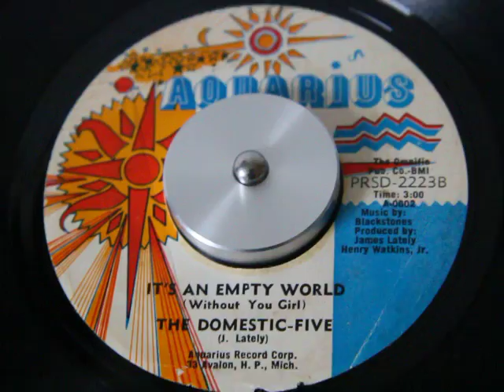Domestic Five - It's An Empty World (Aquarius)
Rare Awesome Group Sweet Soul...Hope Enjoy...All Praises To Allah !!!